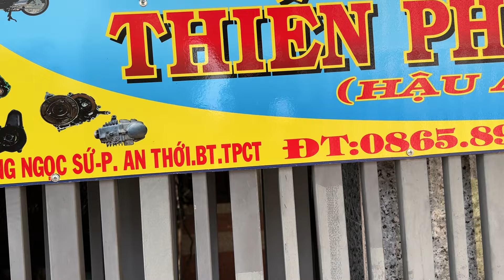Phụ Tùng Wave 110 Thái 💰Giá : Rẻ 📲 ( Hậu )